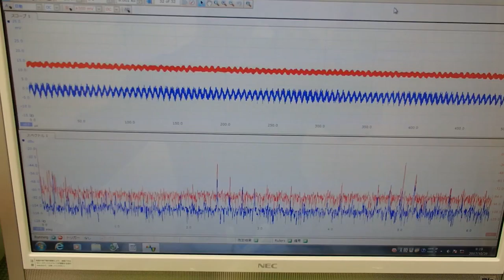音圧測定装置：超音波テスターを利用した実験動画 ultrasonic-labo